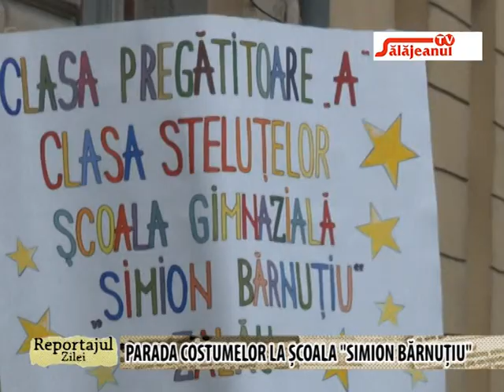REPORTAJUL ZILEI PARADA COSTUMELOR LA SCOALA SIMION BARNUTIU